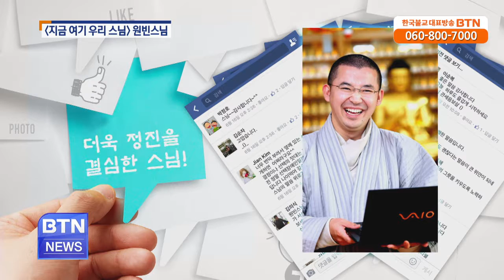[BTN뉴스]지금 여기 우리 스님_ 세상을 밝고, 둥글게 원빈스님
생각이 바뀌면 행동이 변하고, 행동이 바뀌면 습관이 변하며, 습관이 바뀌면 성격이 변하고, 또 성격이 바뀌면 인생이 변한다는 말이 있죠.  지.. BTN불교TV | 07-27